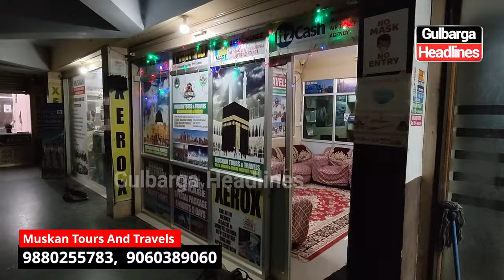Best Limited Umrah Offer By Muskan Tours And Travels In Gulbarga, , 9060389060